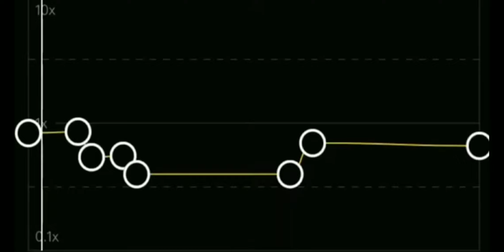INFINITY ✨Audio editz💕please subscribe✨